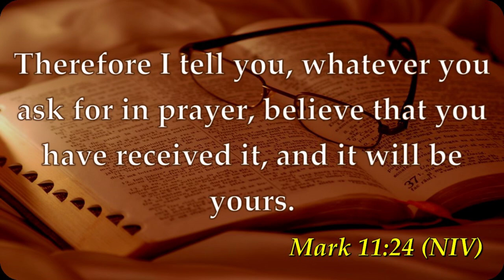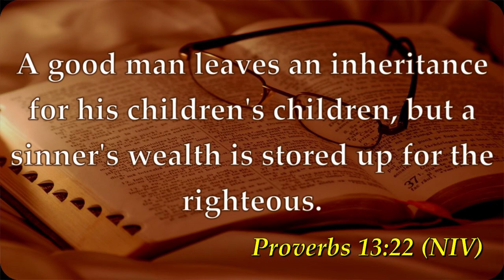WHY WE SAY I RECEIVE IT BEFORE GETTING IT || PR PETER MORWABE